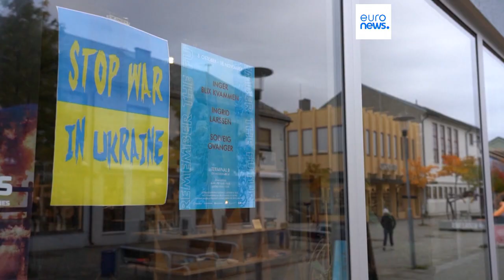La guerra in Ucraina divide la minoranza russa di Kirkenes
Ancora divisa la minoranza russa della cittadina a meno di dieci chilometri dal confine con la Russia. In calo il business transfrontaliero